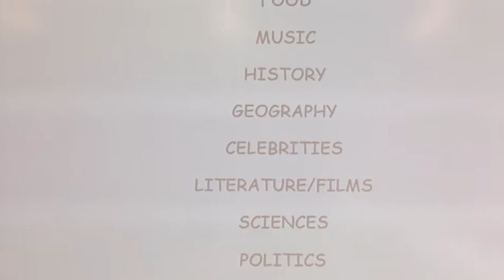Nominé au Formas d'Or 2019 : "OK Google"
Les Formas d'Or :
Pour les Estivales 2019, FormaForm désire mettre un réel focus sur les projets, collaborations, idées innovants axés sur trois aspects que sont l’environnement, la citoyenneté et le digital. 6 catégories seront récompensées lors d'une Cérémonie le 29 août 2019.

Projet 12 : "OK Google"
Nominé dans la catégorie :  Le meilleur projet qui met en évidence une pratique pédagogique innovante 2.0

Description :
Interaction avec Google Home Mini dans le cadre de modules intensifs en anglais à partir du niveau A2 afin d'améliorer la prononciation. Les apprenants posent des questions au robot qui y répond.